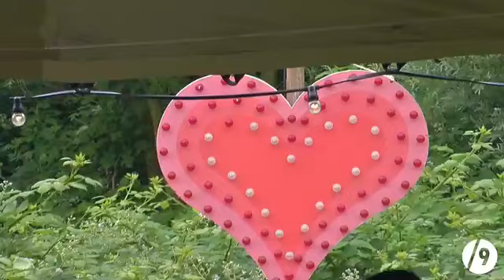Jensen Live at Curfew Open Air 2018